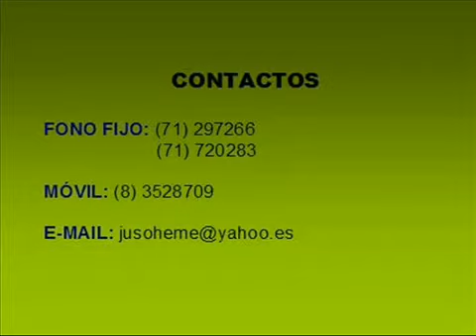Policromía en Yeso de Julia Herrera